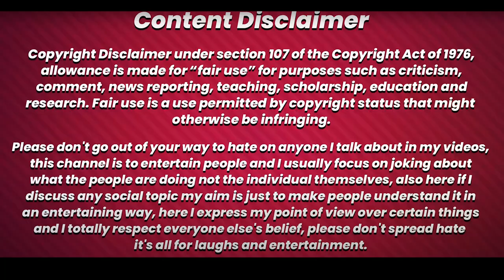BLOWJ*B IN DELHI METRO !!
DELHI METRO | IS THIS REALLY HAPPENING !!

TODAY WE ARE WATCH WHAT IS HAPPENING NOWER DAYS IN MERTO